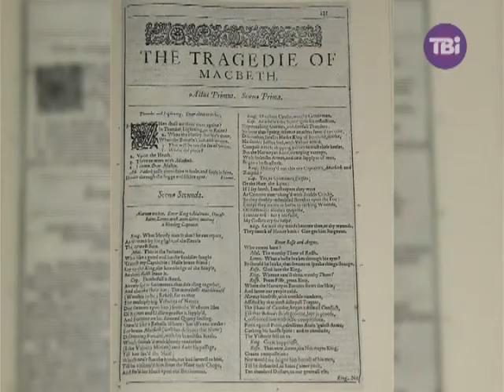Мистецька варта від 04.02.2014